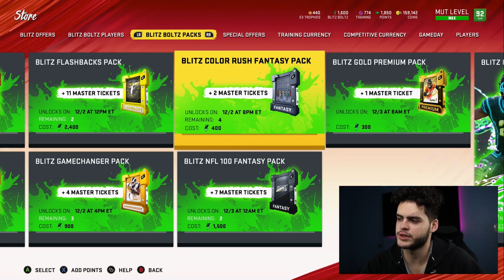8 AM BLITZ OFFERS, PACKS,! LTD CHUBB! 91 ROBBY ANDERSON! GAME CHANGER PACKS| MADDEN 20 ULTIMATE TEAM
8 AM BLITZ OFFERS, PACKS,! LTD CHUBB! 91 ROBBY ANDERSON! GAME CHANGER PACKS| MADDEN 20 ULTIMATE TEAM
8 AM BLITZ OFFERS, PACKS,! LTD CHUBB! 91 ROBBY ANDERSON! GAME CHANGER PACKS| MADDEN 20 ULTIMATE TEAM
8 AM BLITZ OFFERS, PACKS,! LTD CHUBB! 91 ROBBY ANDERSON! GAME CHANGER PACKS| MADDEN 20 ULTIMATE TEAM
8 AM BLITZ OFFERS, PACKS,! LTD CHUBB! 91 ROBBY ANDERSON! GAME CHANGER PACKS| MADDEN 20 ULTIMATE TEAM
8 AM BLITZ OFFERS, PACKS,! LTD CHUBB! 91 ROBBY ANDERSON! GAME CHANGER PACKS| MADDEN 20 ULTIMATE TEAM
8 AM BLITZ OFFERS, PACKS,! LTD CHUBB! 91 ROBBY ANDERSON! GAME CHANGER PACKS| MADDEN 20 ULTIMATE TEAM

 mut 20
 ULTIMATE TEAM
poodle

madden 20